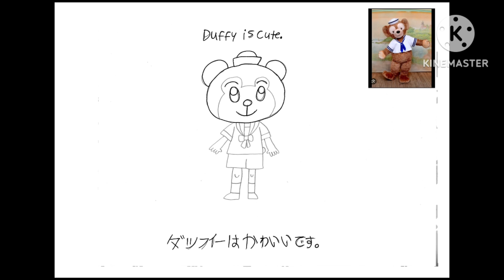6-14-2023 - RFART419 - How to Draw Duffy The Disney Bear - Tutorial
This is my Disney student animated tutorial film on June 16, 2023, about how to draw Duffy the Disney Bear from Disney.

これは、2023 年 6 月 16 日に公開された、ディズニーのダッフィー ディズニー ベアの描き方に関する私のディズニー学生向けアニメーション チュートリアル フィルムです。

Reference Link:
Duffy The Disney Bear: